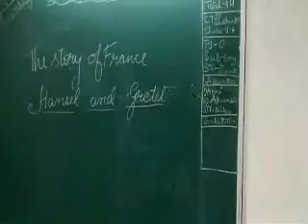Story of France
NKBPS, Dwarka students presented a Story of France using puppets under ISA Project